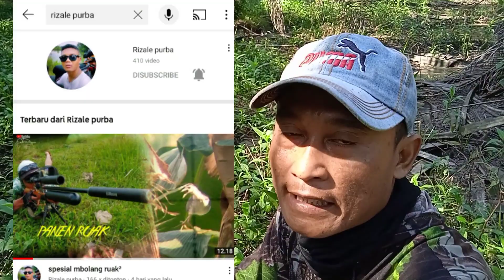rezeki ne wong gelem obah/orang mau berusaha, udah ilang ketemu lagi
6 ekor ruak ruak berhasil
erek erek burung ruak ruak 4d
kode alam burung ruak ruak 4d
burung ruak ruak 4d
3 jam suara ruak ruak
download suara burung ruak ruak cocok untuk mendekut dan memikat
ciri ruak ruak jantan dan betina
suara burung ruak ruak cocok untuk mendekut dan memikat
suara burung ruak ruak cocok buat pikat di jamin poin
suara asli ruak ruak cocok untuk pikat
suara ruak ruak cocok untuk mendekut dan memikat mp3
ruak ruak sound
ruak ruak sound download
ruak ruak pikat
ruak ruak mp3